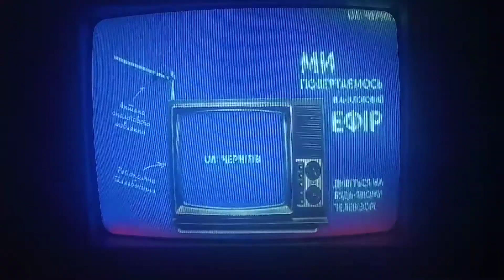Реклама "Ми повертаємось в аналоговий ефір" (UA: Чернігів, 21.04.2021)